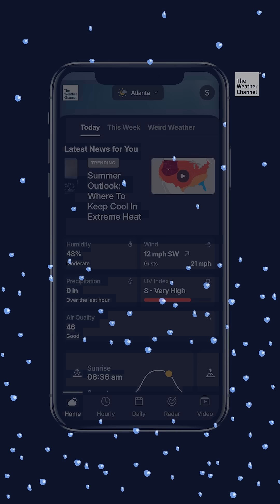Dew Point Or Humidity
Dew point tells you more about how the air really feels than you think.